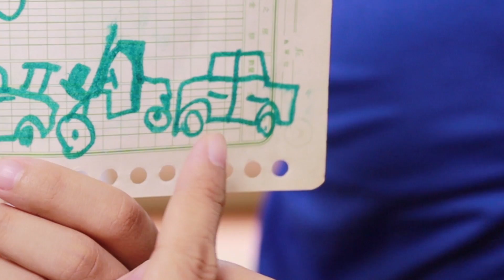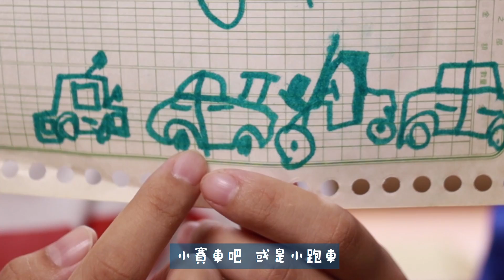替奶猫命名了?10天到兩週左右成長紀錄!【許伯簡芝】貓03